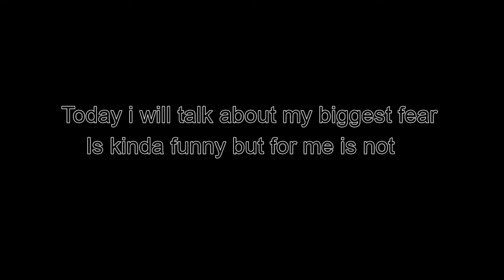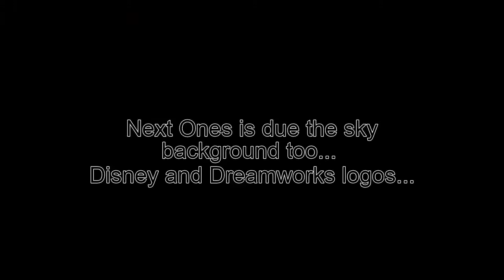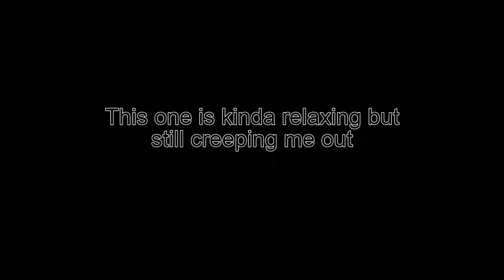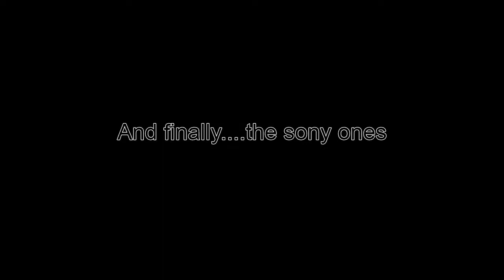Not a real VLOG #1 - My Biggest Fear